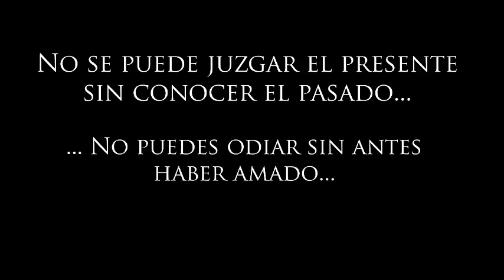Short PEACE NO VIOLENCE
This project was created for a contest to promote "non-violence"
Winner in the animation category by UIW 2019